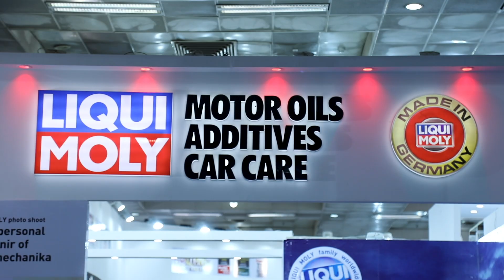ACMA Automechanika 2017